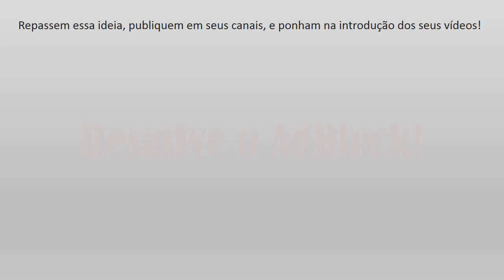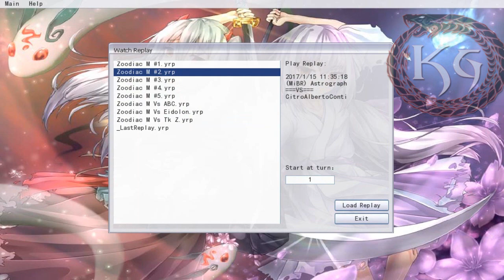YGOPRO - New Zoodiac Magician post Maximum Crisis(MACR) : New Combo + Duels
Let's try to hit the 40 likes pharaohs :)
Vamos tentar bater os 40 likes Faraós :)
Go to 3k =D